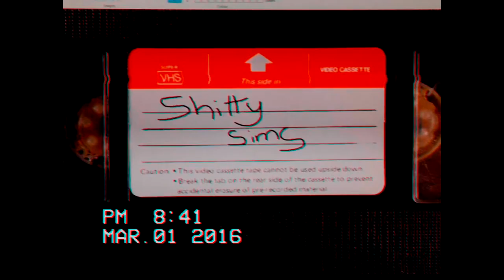Succulent gameplay - Shitty Sims